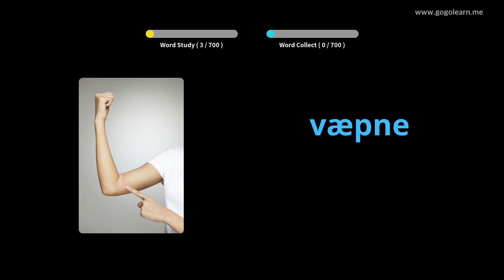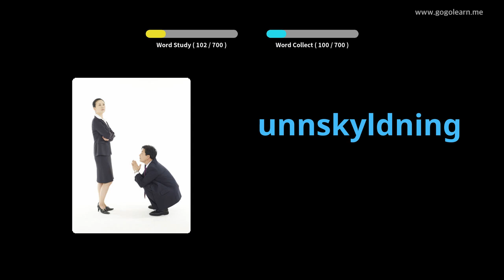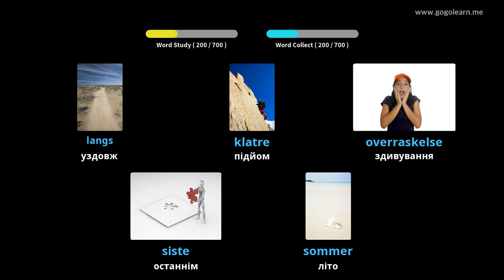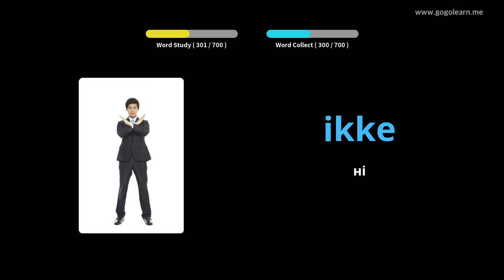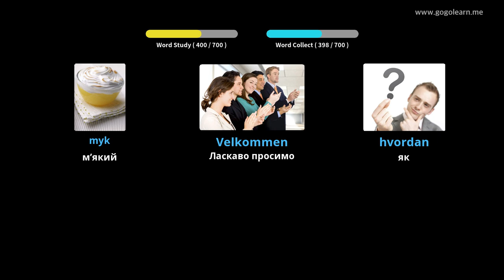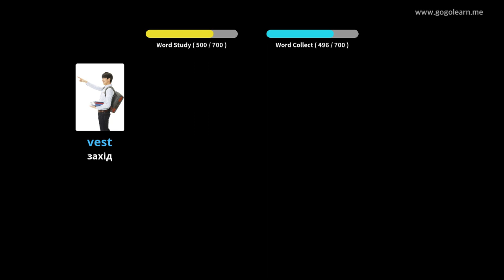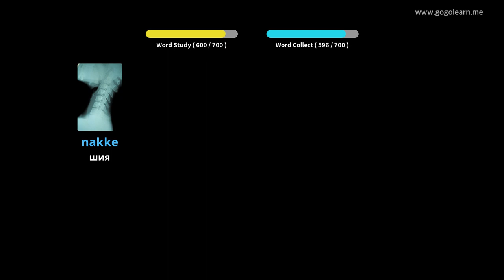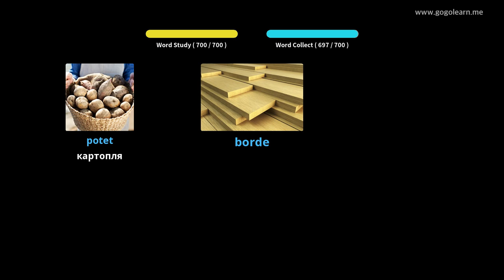Норвезька лексика дітей | Golearn